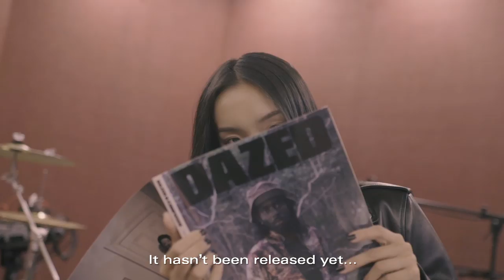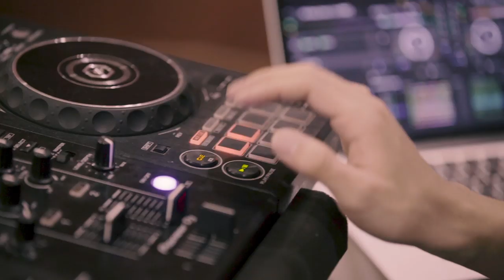In the studio with Lexie Liu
We caught up with the boundary-breaking Chinese musician and Dazed100-er Lexie Liu, talking about her time on talent shows, and what it was like telling her parents she was dropping out to do music full-time.

Credits:

Produced by @franiese and Marc Zheng
Interviewer @hsiehmus94
Filmed by Deacon